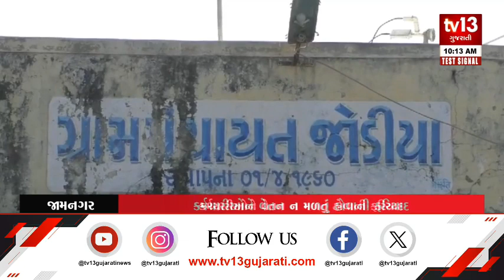Jamnagar ના જોડિયા ગ્રામ પંચાયતની દયનિય સ્થિતિ, લાંબા સમયથી કર્મચારીઓને નથી મળી રહ્યો પગાર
જોડિયા ગ્રામ પંચાયતની દયનિય સ્થિતિ
કર્મચારીઓને વેતન ન મળતું હોવાની ફરિયાદ
લાંબા સમયથી કર્મચારીઓને નથી મળી રહ્યો પગાર
હાલ જોડિયા ગ્રામ પંચાયતમાં છે વહીવટદાર શાસન
જામનગરના જોડિયા ગ્રામ પંચાયતની દયનિય સ્થિતિ...ગ્રામ પંચાયતની તિજોરી ઘણા સમયથી ખાલી છે..કાયમી તેમજ કોન્ટ્રાકટ બેઇઝ કર્મચારીઓને વેતન ન મળતું હોવાની ફરિયાદ કરવામાં આવી છે..છેલ્લા ઘણા સમયથી કર્મચારીઓને પગાર નથી મળી રહ્યો...ત્યારે પગાર ન મળતા કર્મચારીઓમાં આક્રોશ જોવા મળ્યો..નોંધનીય છે કે, હાલ જોડિયા ગ્રામ પંચાયતમાં વહીવટદાર શાસન છે..ત્યારે વહીવટદાર અને તલાટી મંત્રીએ કર્મચારીઓના પગાર ન મળતો હોવાનો સ્વીકાર કર્યો છે..ગ્રામ પંચાયત સરકાર પાસે 3 કરોડ જેવી રકમનું લેણું માંગતી હોવાની વહીવટદારે કબૂલાત કરી છે..